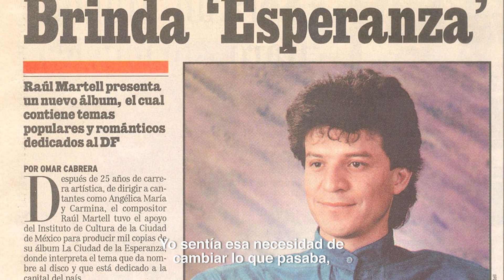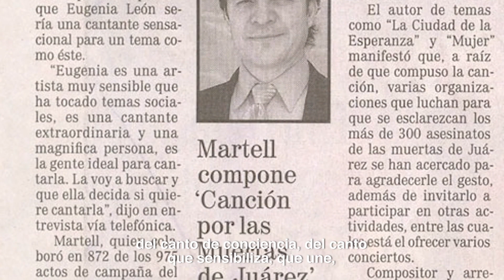Cachitos de México: Raúl Martell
Te invitamos a conocer la historia de Raúl Martell, cantante y compositor mexicano, que aparece en uno de los cachitos del SorteoZodiaco No. 1606, alusivo a los Cantautores por México.
Compra tus cachitos en alegrialoteria.com o con tu billetero 🤞🏾